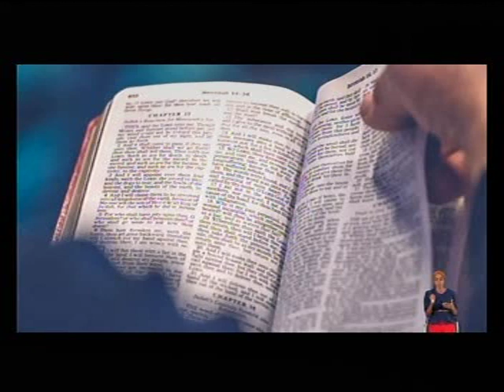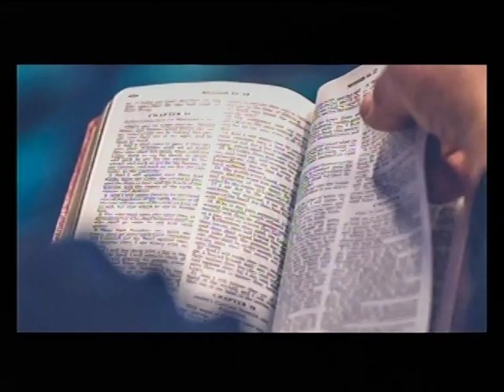The book of Luke chapter 12